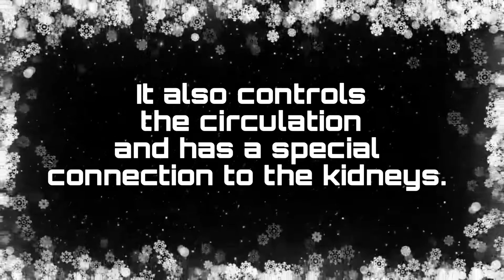Chinese Medicine Episode 6 (Heart)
Not a Dr